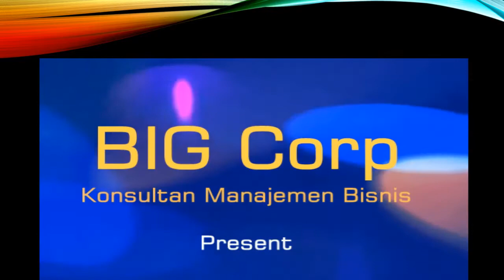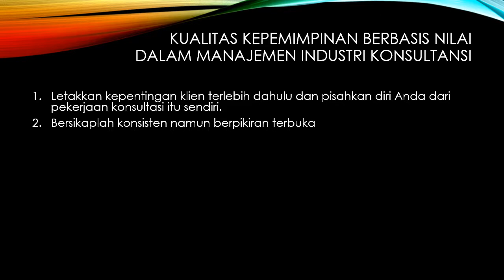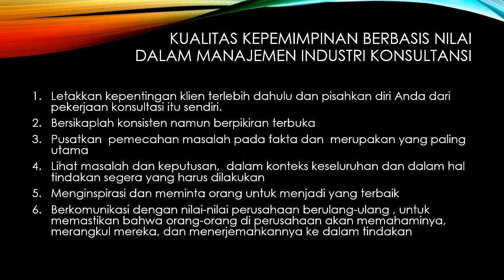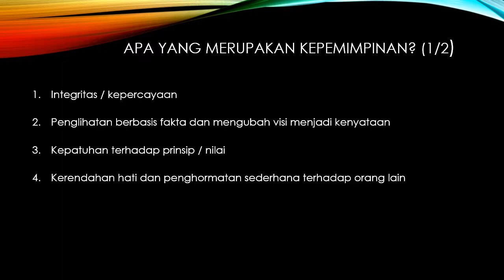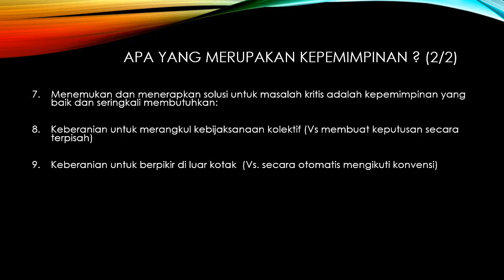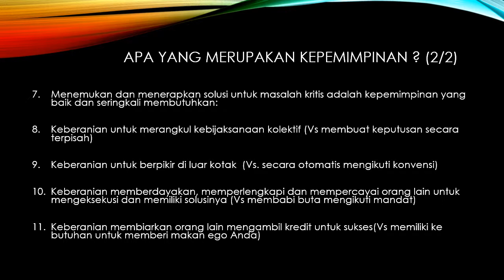Bapak Konsultan Manajemen Marvin Bower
Video  ini merupakan sharing dari BIG Corp, Konsultan Manajemen Bisnis. Dengan Judul : Bapak Konsultan Manajemen: Marvin Bower.
Big Corp juga bergerak di Industri Konsultan Manajemen, untuk itu senantiasa mengikuti inspirator Bapak Konsultan Manajemen Modern.
Inti dari profesi konsultan Manajemen adalah membantu klien dalam pemecahan masalah bisnis.
BIG Corp, berpengalaman dalam membantu para klien

Dalam video yang bisa dinikmati dari camera phone atau video phone secara free, Selamat menikmati video yang di upload oleh BIG Corp. (Konsultan Manajemen Bisnis)

BIG Corp
Konsultan Manajemen Bisnis
Video ini merupakan sharing dari BIG Corp, Konsultan Manajemen Bisnis. Dengan Judul Tips Jadi Konsultan Bisnis.

BIG Corp
Konsultan Manajemen Bisnis

BIG Corp
Konsultan Manajemen Bisnis

BIG Corp
Konsultan Manajemen Bisnis